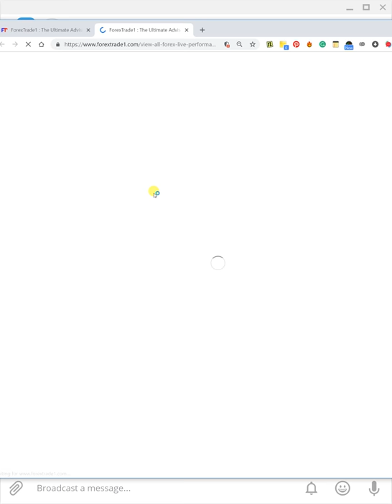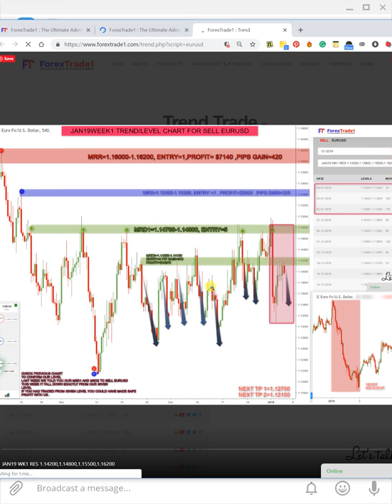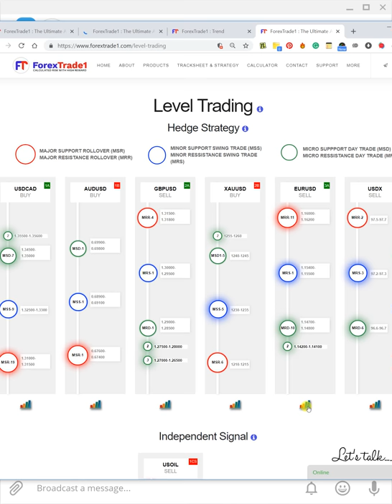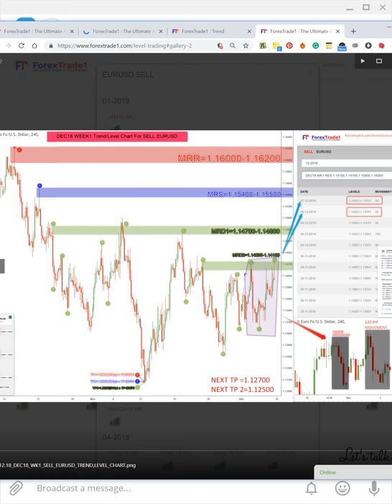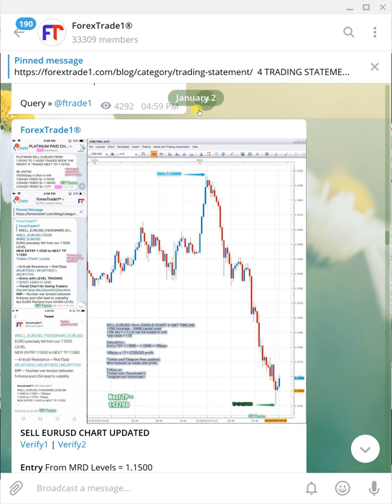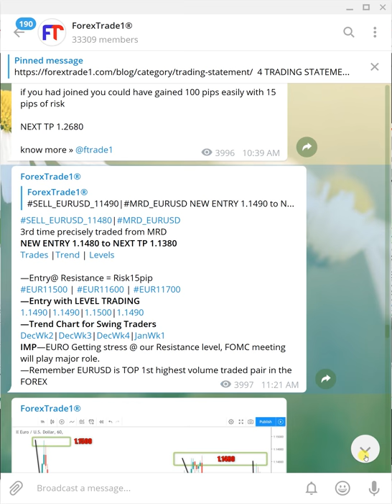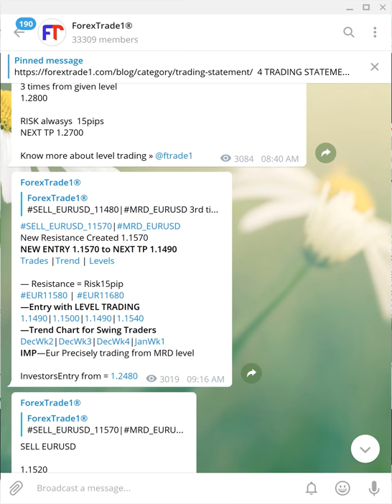How to understand new Signal? Main Msg - ForexTrade1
Understand how to read new message that is generated on Free Telegram channel